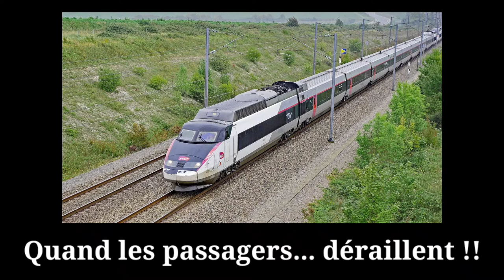Un rire peut en cacher un autre !! [ Les "quickies" de Fanch ]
SNCF : Un rire peut en cacher un autre !!
Un sketch humouristique sur les usagers de la SNCF.